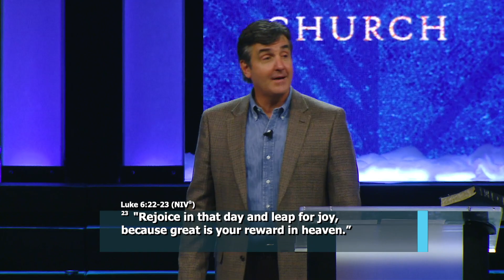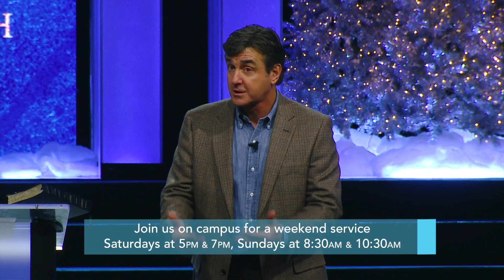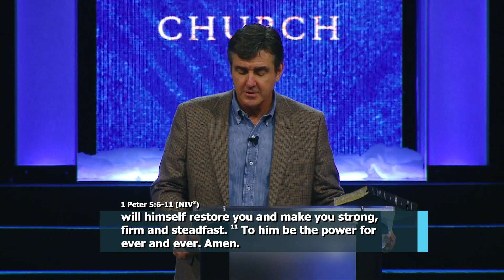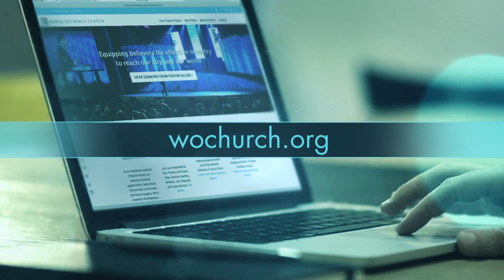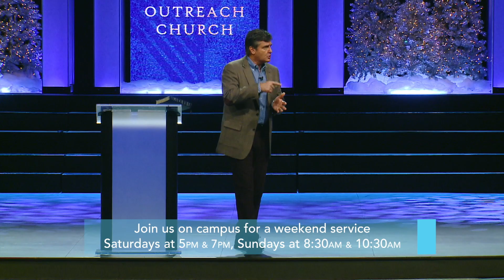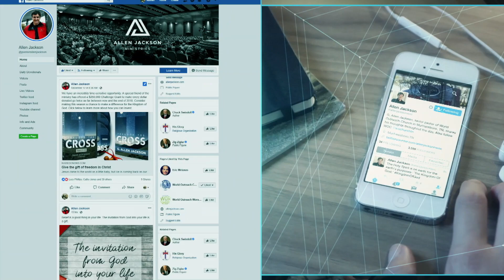God's Generosity-Our Breakthrough | Allen Jackson Ministries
Why do you suppose the heavenly hosts broke into praise at Jesus’ birth? Jesus’ arrival certainly was at the heart of the story. But God’s purposes for human beings had broken into the open in a whole new way, and the heavenly hosts could not contain themselves. It had to be celebrated! Jesus came on the ultimate rescue mission, and at Christmas we are celebrating the unmatched generosity of God to offer up His Son to deliver us from a place from which we could not deliver ourselves.
Connect with Pastor Allen Jackson!